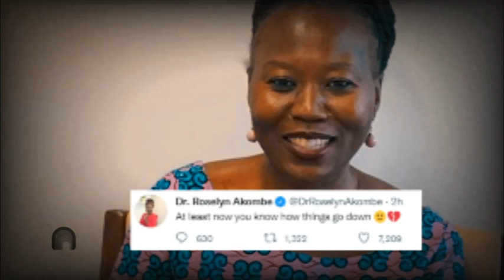Roselyn Akombe Speaks On The Ongoing Drama At IEBC | news 54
Former IEBC Staffer Roselyn Akombe's Statement After Chebukati And Cherera Camps Spilled The Beans